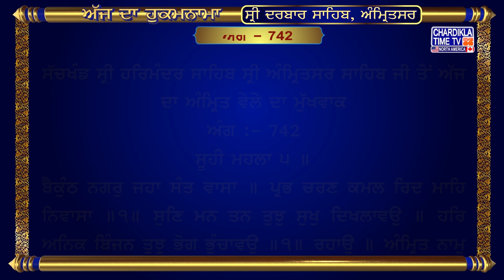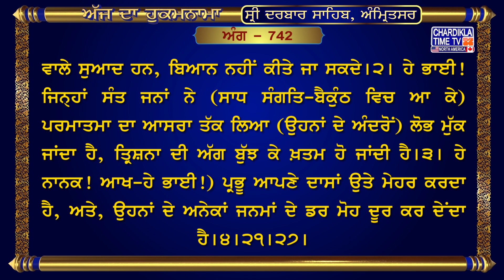Hukamnama Sri Darbar Sahib | Golden Temple Amritsar | Harmandir Sahib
Hukamnama Sri Darbar Sahib Amritsar 26, Nov 2023

ਅੰਗ :- 742

ਬੈਕੁੰਠ ਨਗਰੁ ਜਹਾ ਸੰਤ ਵਾਸਾ ॥ ਪ੍ਰਭ ਚਰਣ ਕਮਲ ਰਿਦ ਮਾਹਿ ਨਿਵਾਸਾ ॥੧॥ ਸੁਣਿ ਮਨ ਤਨ ਤੁਝੁ ਸੁਖੁ ਦਿਖਲਾਵਉ ॥ ਹਰਿ ਅਨਿਕ ਬਿੰਜਨ ਤੁਝੁ ਭੋਗ ਭੁੰਚਾਵਉ ॥੧॥ ਰਹਾਉ ॥ ਅੰਮ੍ਰਿਤ ਨਾਮੁ ਭੁੰਚੁ ਮਨ ਮਾਹੀ ॥ ਅਚਰਜ ਸਾਦ ਤਾ ਕੇ ਬਰਨੇ ਨ ਜਾਹੀ ॥੨॥ ਲੋਭੁ ਮੂਆ ਤ੍ਰਿਸਨਾ ਬੁਝਿ ਥਾਕੀ ॥ ਪਾਰਬ੍ਰਹਮ ਕੀ ਸਰਣਿ ਜਨ ਤਾਕੀ ॥੩॥ ਜਨਮ ਜਨਮ ਕੇ ਭੈ ਮੋਹ ਨਿਵਾਰੇ ॥ ਨਾਨਕ ਦਾਸ ਪ੍ਰਭ ਕਿਰਪਾ ਧਾਰੇ ॥੪॥੨੧॥੨੭॥

ਅਰਥ: ਹੇ ਭਾਈ! ਮੇਰੀ ਗੱਲ) ਸੁਣ, (ਆ,) ਮੈਂ (ਤੇਰੇ) ਮਨ ਨੂੰ (ਤੇਰੇ) ਤਨ ਨੂੰ ਆਤਮਕ ਆਨੰਦ ਵਿਖਾ ਦਿਆਂ। ਪ੍ਰਭੂ ਦਾ ਨਾਮ (ਮਾਨੋ) ਅਨੇਕਾਂ ਸੁਆਦਲੇ ਭੋਜਨ ਹੈ, (ਆ, ਸਾਧ ਸੰਗਤਿ ਵਿਚ) ਮੈਂ ਤੈਨੂੰ ਉਹ ਸੁਆਦਲੇ ਭੋਜ ਖਵਾਵਾਂ।੧।ਰਹਾਉ। ਹੇ ਭਾਈ! ਜਿਸ ਥਾਂ (ਪਰਮਾਤਮਾ ਦੇ) ਸੰਤ ਜਨ ਵੱਸਦੇ ਹੋਣ, ਉਹੀ ਹੈ (ਅਸਲ) ਬੈਕੁੰਠ ਦਾ ਸ਼ਹਰ। (ਸੰਤ ਜਨਾਂ ਦੀ ਸੰਗਤਿ ਵਿਚ ਰਹਿ ਕੇ) ਪ੍ਰਭੂ ਦੇ ਸੋਹਣੇ ਚਰਨ ਹਿਰਦੇ ਵਿਚ ਆ ਵੱਸਦੇ ਹਨ।੧। ਹੇ ਭਾਈ! ਸਾਧ ਸੰਗਤਿ ਵਿਚ ਰਹਿ ਕੇ) ਆਤਮਕ ਜੀਵਨ ਦੇਣ ਵਾਲਾ ਹਰਿ-ਨਾਮ (-ਭੋਜਨ) ਆਪਣੇ ਮਨ ਵਿਚ ਖਾਇਆ ਕਰ, ਇਸ ਭੋਜਨ ਦੇ ਹੈਰਾਨ ਕਰਨ ਵਾਲੇ ਸੁਆਦ ਹਨ, ਬਿਆਨ ਨਹੀਂ ਕੀਤੇ ਜਾ ਸਕਦੇ।੨। ਹੇ ਭਾਈ! ਜਿਨ੍ਹਾਂ ਸੰਤ ਜਨਾਂ ਨੇ (ਸਾਧ ਸੰਗਤਿ-ਬੈਕੁੰਠ ਵਿਚ ਆ ਕੇ) ਪਰਮਾਤਮਾ ਦਾ ਆਸਰਾ ਤੱਕ ਲਿਆ (ਉਹਨਾਂ ਦੇ ਅੰਦਰੋਂ) ਲੋਭ ਮੁੱਕ ਜਾਂਦਾ ਹੈ, ਤ੍ਰਿਸ਼ਨਾ ਦੀ ਅੱਗ ਬੁੱਝ ਕੇ ਖ਼ਤਮ ਹੋ ਜਾਂਦੀ ਹੈ।੩। ਹੇ ਨਾਨਕ! ਆਖ-ਹੇ ਭਾਈ!) ਪ੍ਰਭੂ ਆਪਣੇ ਦਾਸਾਂ ਉਤੇ ਮੇਹਰ ਕਰਦਾ ਹੈ, ਅਤੇ, ਉਹਨਾਂ ਦੇ ਅਨੇਕਾਂ ਜਨਮਾਂ ਦੇ ਡਰ ਮੋਹ ਦੂਰ ਕਰ ਦੇਂਦਾ ਹੈ।੪।੨੧।੨੭।

hukamnama,
hukamnama sahib,
hukamnama today,
hukamnama amritsar,
hukamnama ardas,
hukamnama app,